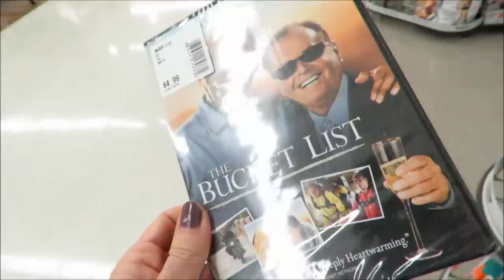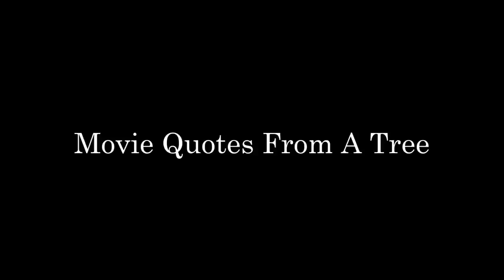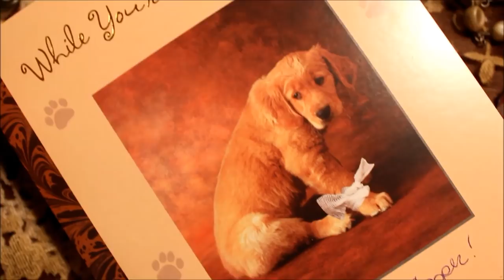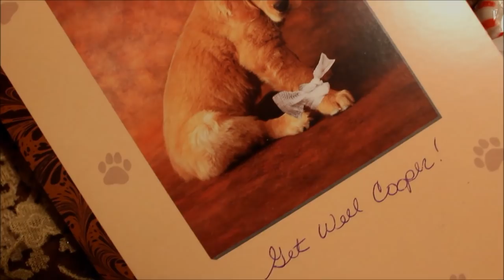Rosehip Seed Oil - My 2 Year Results w/ Pictures Before & After - How To Use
I am 63. My 2 year results using Rosehip Seed Oil Day & Night! REVIEW STARTS AT 4:17 -  ~12:08 Pictures ~ I show you before and after pictures and video of 4 years ago when I started this journey for younger-looking skin. What a journey this has been and I loved every minute of it. I am 62 years old and enjoying slowing the aging process down with natures Tretinoin  ...Rosehip Oil. Plus, I quit smoking!I also talk about being judged for how we look and read a beautiful comment a lovely subscriber, Stephanie left last week. And yes, Movie Quotes From a Tree is back. :) xxoo The movie "ARTHUR"!!! I hope this brings back happy memories.

My love to you always,
Susan & Cooper signing off for now….:)

~Aura Casio – Rosehip Seed Oil - On Sale $7.40
ABOUT ROSEHIP SEED OIL & RETIN A - Rosehip seed oil is an excellent source of natural vitamin E and natural vitamin A, or 'trans-retinoic acid'. Retinoic acid, the acid derivative of vitamin A, is the active ingredient found in Retin-A or Tretinoin
– I Do not Use Professional Lighting or Filters of Any Kind in my Videos.
~ I have not had any cosmetic procedures done to my face. No filler, Botox or tuck of any kind. I will be 63 in January...what you see is pretty much lipstick and prayers.
~Before and After Images Are Not Taken on the same camera. I always take my pictures at the same spot in front of the my living room windows, but it is not a controlled study.( LOL..me?)
I do the best I can and the pictures are not touched up nor do I use filters ( I don’t even know how I would do that)
I wish I had emphasized more that my progress over 4 years was also that I quit smoking after 40 years and you can see the results of better skin.
All opinions are always 100% honest and my own. I am a participant in the Amazon Services LLC Associates Program; an affiliate advertising program designed to provide a means for me to earn fees by linking to Amazon.com and affiliated sites. Thank you for stopping by and my hope is the products I love will work for you too!
Products I Showed or Mentioned in This Video:
Alpha Hydoxy Acid Product. Walgreen’s Club 35 $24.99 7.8 % but buy this in person at Walgreens for $10.00
Lanocreme Bee Venom Cream $17.99 * *
One of the best serums I have ever used. Shake well before using! Wear sunscreen with it. After 8 days of use I notice my skin was changing - my skin began to look like it was being resurfaced.
My Vloging Camera- Canon PS SX60 with shot-gun mic
Main Camera - Canon Rebel T6
Editor: Windows Movie Maker

Song: – “Please Stay “ by Jon Konger